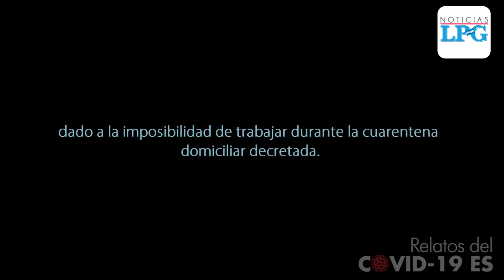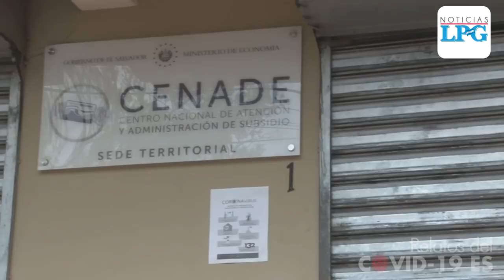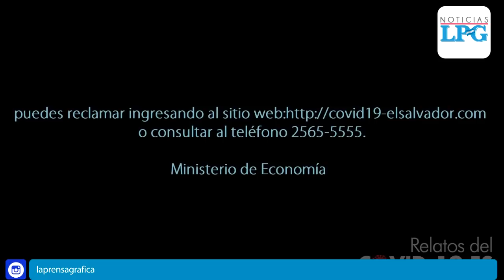Relatos del Covid 19 en El Salvador: Gritos, subsidio y cuarentena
Los Centros de Atención por Demanda (CENADE) en todo El Salvador fueron cerrados por el presidente de la república, Nayib Bukele, debido a la aglomeración de personas que llegaron a consultar su situación respecto al pago del subsidio de $300 dados por el ejecutivo ante la emergencia causada por el COVID-19 en El Salvador, donde ya se confirman 30 casos.

¡Visítenos!